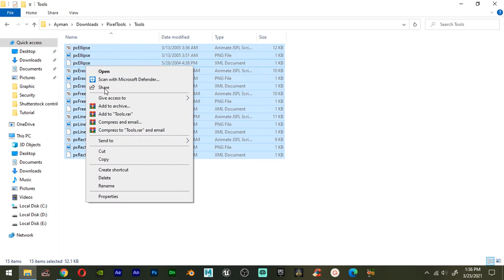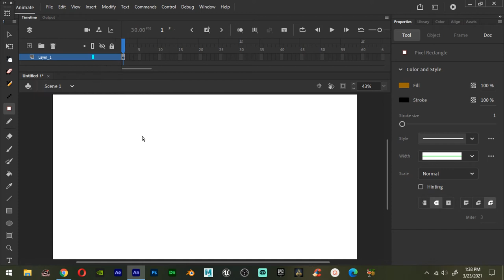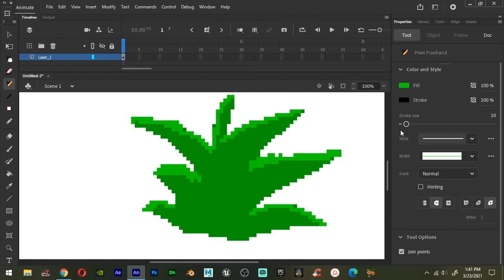How to create Pixel art in Adobe animate cc - simple tutorial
This tutorial video shows how to create Pixel art in adobe animate cc.
Since it is vector-based software we have to use a plugin called Pixel tools.